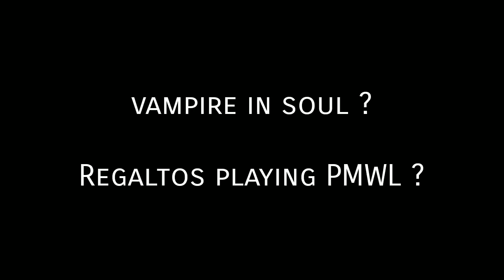Owais in Mega, Jigsaw in SGE, Scout on Boycott Pubg, Vampire in Soul ?, Who is Godl Toxicity ?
Send me any news on my Instagram and get credits in my YouTube video

Owais joining Mega for world League, Scout on boycott pubg, Vampire in soul ?, regaltos playing PMWL ?, Jigsaw joining sge for PMWL and PMIS, who is godl toxicity, nova on Godl sponsor

links